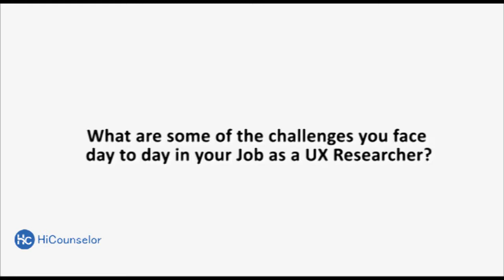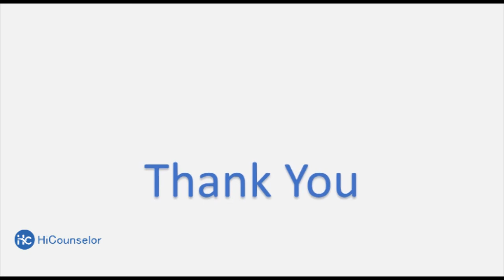What are some of the challenges of being a UX Researcher? | By Claudia Natasia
Some of the challenges of being a UX researcher are understanding what users are saying in real time and not a survey of pre recorded video. It is difficult to understand the motivation of users, who often hide certain feedbacks, but you have to develop skills analysing insights and truth, with time

Visit HiCounselor.com to connect 1:1 with the industry experts and company insiders